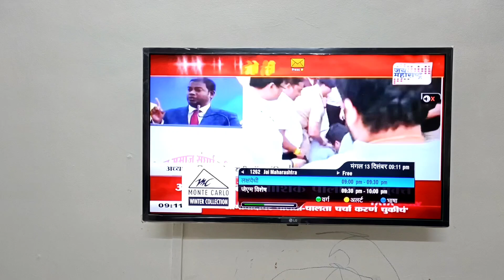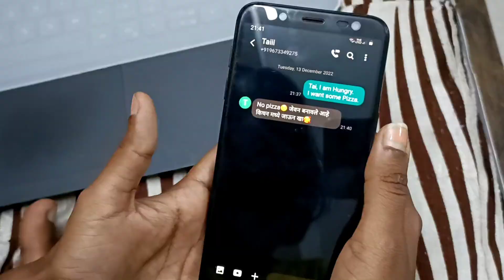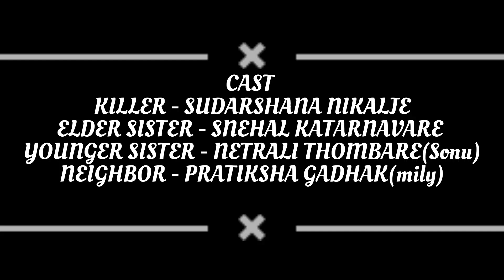short film - Home alone | Thief's Story | Snehal katarnavare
short film 🎥 - Home alone

EDITING - SNEHAL KATARNAVARE
DIRECTOR - SUDARSHANA NIKALJE

CHARACTERS -

Elder sister - Snehal katarnavare
Thief - Sudarshana Nikalje
Little sister - Netrali Thombare
Neighbour - Pratiksha Gadakh